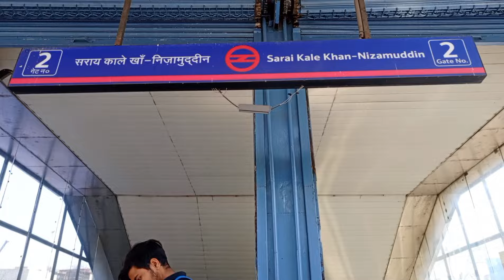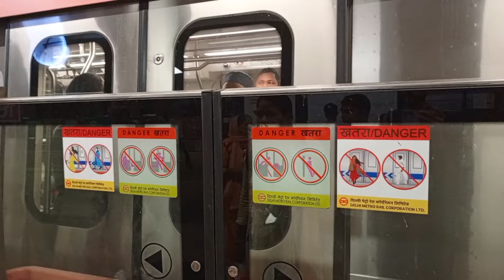𝐇𝐚𝐳𝐫𝐚𝐭 𝐍𝐢𝐳𝐚𝐦𝐮𝐝𝐝𝐢𝐧 𝐭𝐨 𝐍𝐞𝐡𝐫𝐮 𝐏𝐥𝐚𝐜𝐞 𝐛𝐲 𝐦𝐞𝐭𝐫𝐨| 𝐇𝐚𝐳𝐫𝐚𝐭 𝐍𝐢𝐳𝐚𝐦𝐮𝐝𝐝𝐢𝐧 𝐭𝐨 𝐍𝐞𝐰 𝐃𝐞𝐥𝐡𝐢 𝐛𝐲 𝐦𝐞𝐭𝐫𝐨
Embark on a Delhi Metro journey from Hazrat Nizamuddin to Nehru Place and New Delhi. 🚇 Discover the convenience, sights, and tips for a seamless metro experience. From the historical charm of Hazrat Nizamuddin to the bustling vibes of Nehru Place, this video explores it all. Whether you're a local commuter or a curious traveler, join us on this metro adventure.

Delhi Metro
Hazrat Nizamuddin
Anand Vihar
Nehru Place
New Delhi
City commute
Metro journey
Travel guide
Public transportation
Nizamuddin to Anand Vihar
Metro routes
Metro experience
Delhi landmarks
Urban transportation
City life
Delhi tourism
Cultural journey
Metro adven